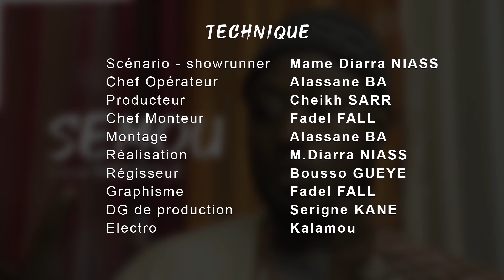Série - KEUR YA ANA - Episode 5 (S02)